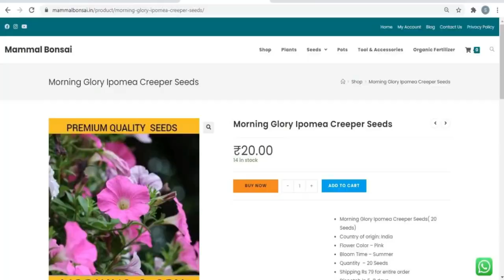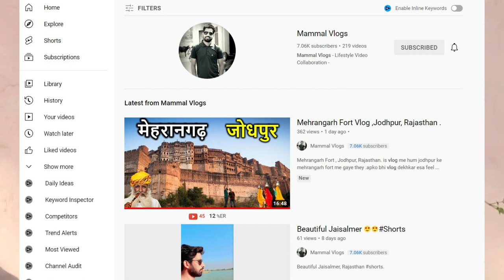इन 5 फूलो की बेल के बीज आसानी से मिल जायेंगे। Top 5 Flower Vine Seeds Available On Amazon .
Top 5 Flower Vine Seeds  Available On Amazon .
Best Buy Affiliate Link -
1) . Cypress Vine Seeds
2) . Aparjita Vine Seeds
3) . Morning Glory Seeds
4) . Nasturtiums Seeds
5) . Black eyed Susan Seeds